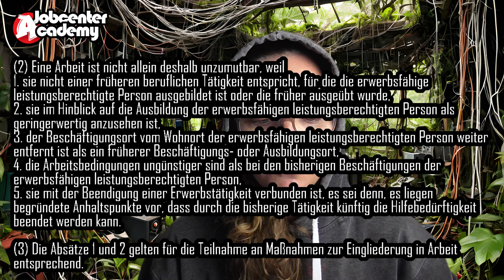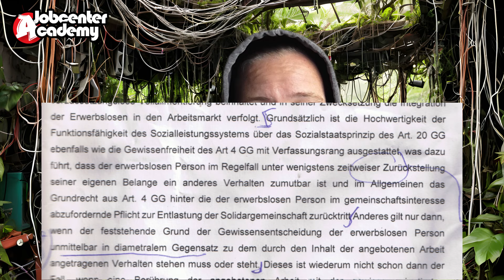Muss ich unzumutbare Jobcenter Vermittlungsvorschläge annehmen?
Wer eine unzumutbare Arbeit ablehnt, riskiert Vollsanktionen. Aber was ist das eigentlich, eine "zumutbare" Arbeit???
§10 SGB II Zumutbarkeit

***Dies ist KEINE Rechtsberatung, sondern ein Ort der Bildung, Selbstermächtigung und Satire.***